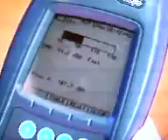BRANIAC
A Woman wanting to find out how loud music has to be to put out a flame